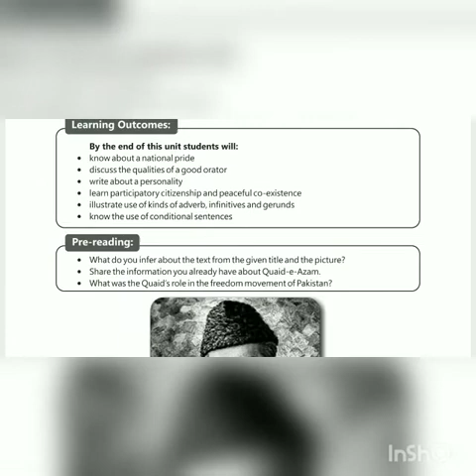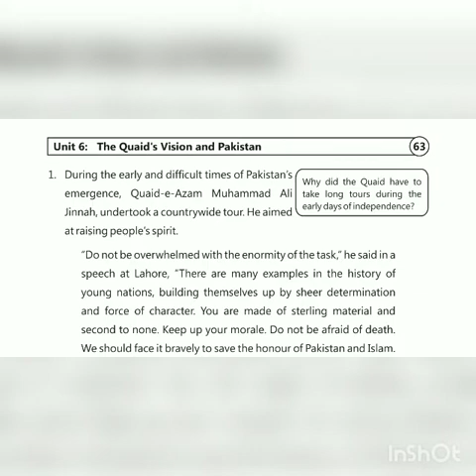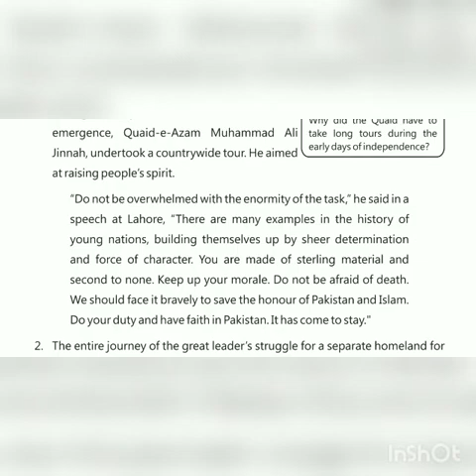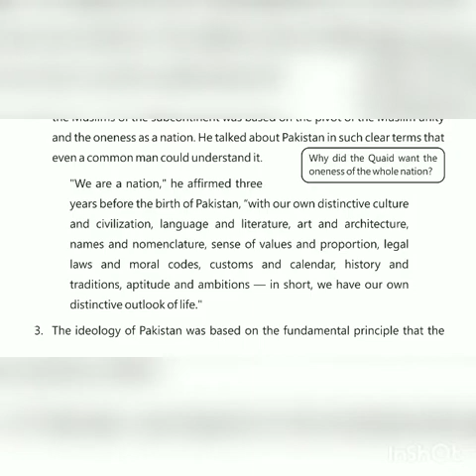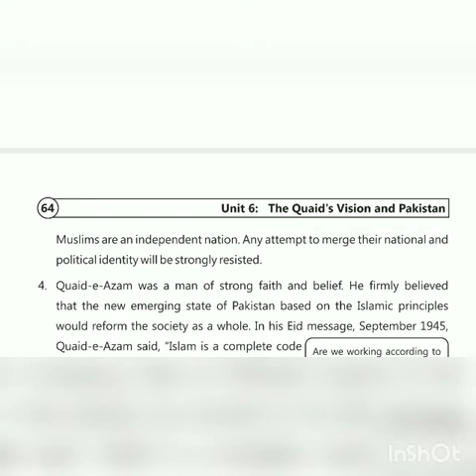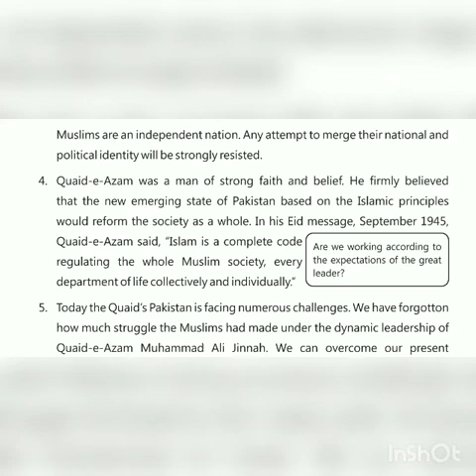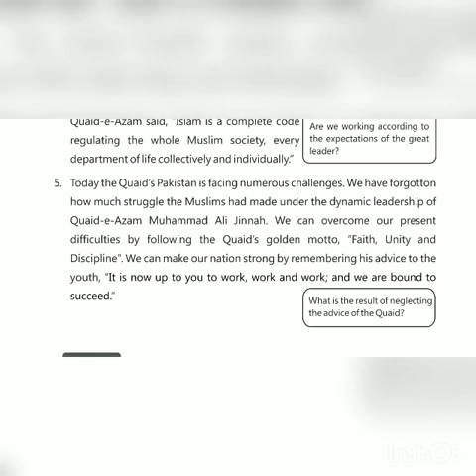Class 9th | English | Unit: 6 Quaid's Vision & Pakistan